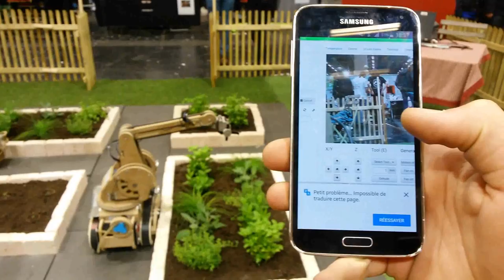B2K au MakerFaire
Bot2Karot était ce week-end du premier mai 2016 au Maker Faire de Paris !